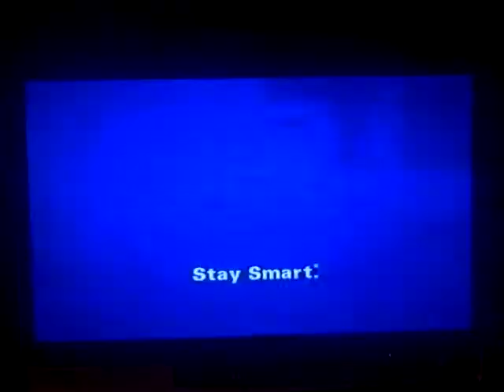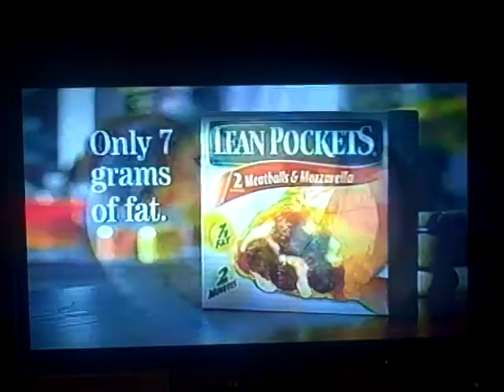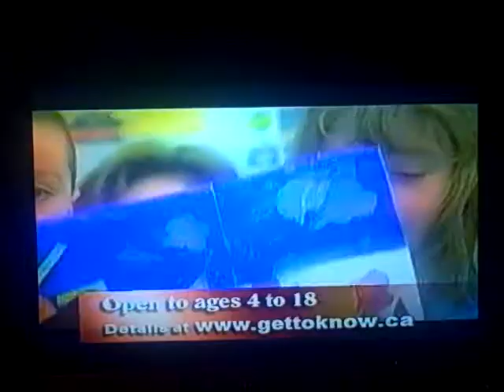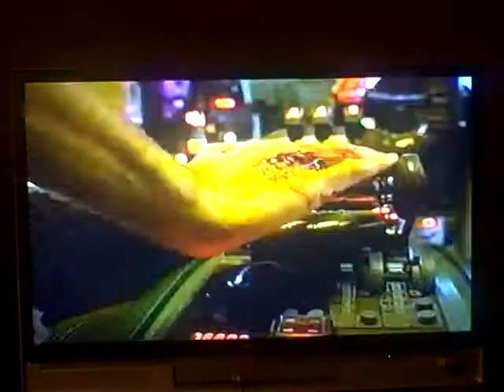TBS Superstation Commercials 2004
Here is another series of commercials that were shown on TBS during the Movie Total Recall around easter weekend of 2004
They include:
Sex And The City
Suzuki XL-7
Holiday Inn
Wal Mart
Kill Bill Vol.2 TV sport
Sonic
Lean Pockets
Children's Benadryl
Deadwood Movie Network Preview
Rogers
Seinfeld promo
The fifth Element promo